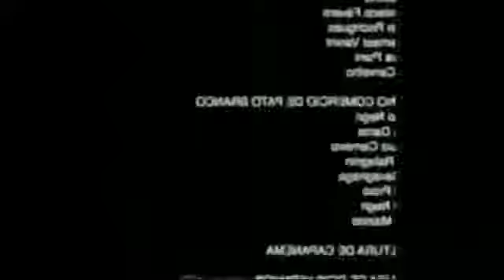Eu fiz o furo e ao mesmo tempo dando a rosca kkk meme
faça você mesmo, rosca de padaria, mundo da eletrica, rosca doce, fisiculturistas que choraram o mundo, faça voce mesmo,porque não tá não tá tendo eclosão na chocadeira,como aumentar a pressao da agua,os maiores fisiculturistas de todos os tempos,como aumentar a pressao na caixa dagua,como aumentar a pressao da agua da torneira,coringa reagindo tente não rir a que ponto chegamos,como aumentar a pressao no chuveiro,levaram o meu bem,roubo a moto,porque os pintinhos estão morrendo na casca,os maiores fisiculturistas do mundo